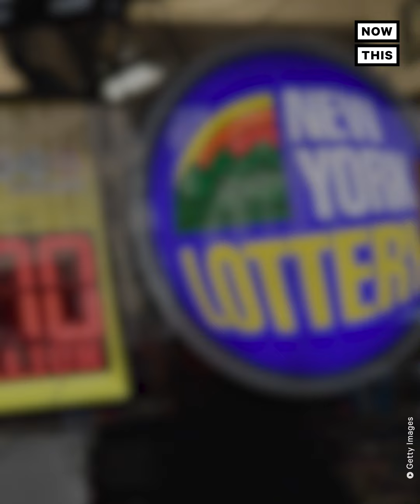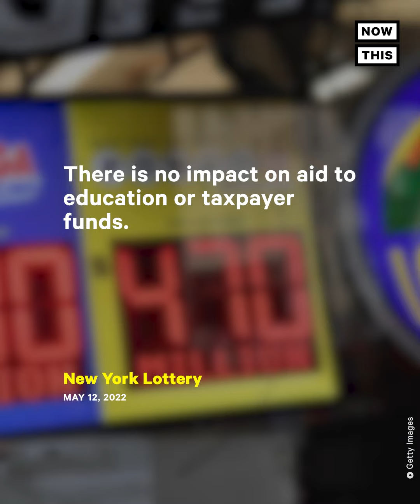TV Presenter Misreads Winning Lottery Numbers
A TV presenter misread the winning lottery numbers — and thousands of dollars were paid out on the wrong numbers as a result 🤭